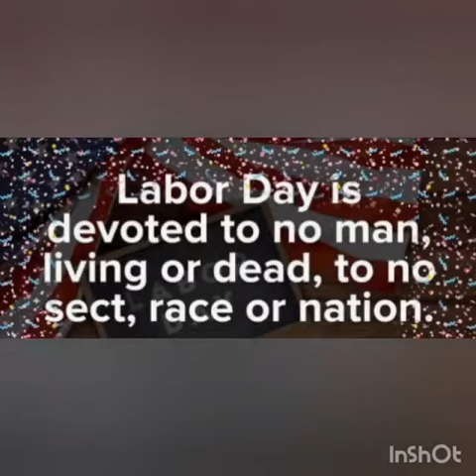Labour Day - Kids Campus - Session 2023 - 2024